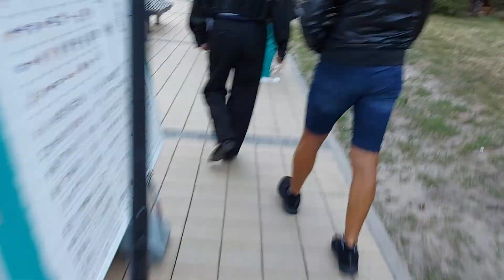PALANGA, JONO BASANAVIČIAUS GATVĖ, + TILTAS. 2023m,07, 22d.